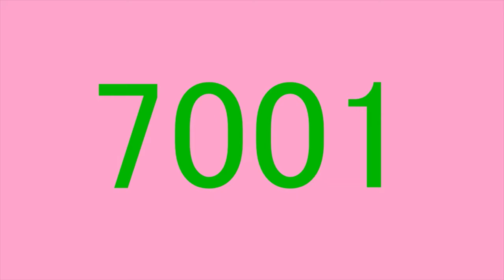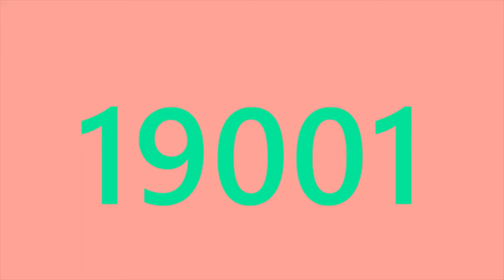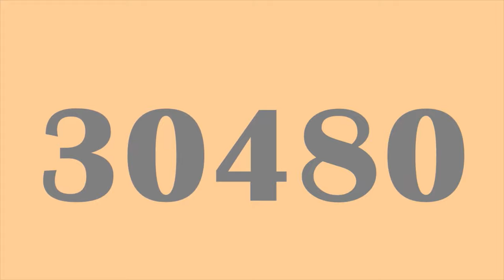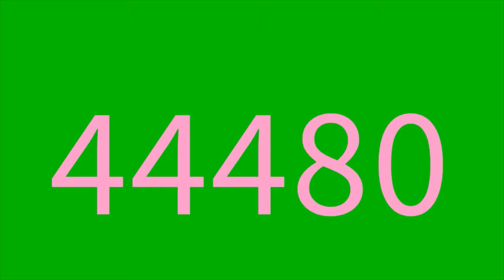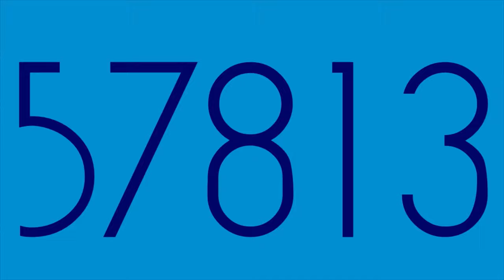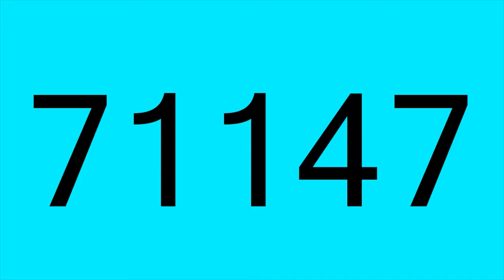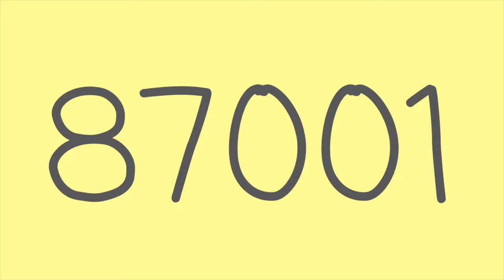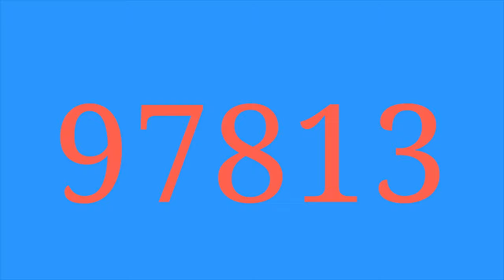Colorful Numbers 1 to 100000 (Second Edition)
Songs:
1. Electro-Light - Symbolism Part 2
2. Lost Sky - Dreams
3. Itro and Tobu - Cloud 9
4. Spektrem - Shine